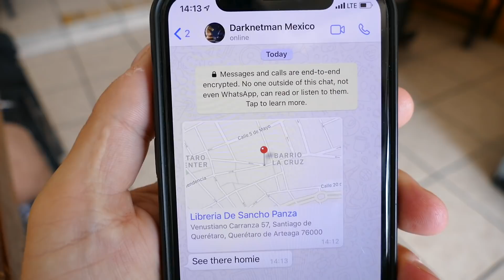TRINKE niemals POKEMON PIKACHU EXE Zaubertrank um 3 UHR Mittags! | KAMBERG TV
WASWIR haben Ihren Game Master von Sonic und Long Horse um 3 UHR NACHTS schon gerettet. Sollen wir den Elsa Frozen 2 Film anschauen oder die ELSA aus Frozen 2 TIKTOK anschauen?
ORDERING POKEMON POTION FROM THE DARK WEB AT 3AM!! *I ACTUALLY TRANSFORMED!!*

Lichtboxen innen